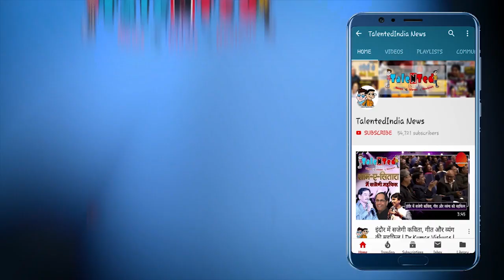Indore LokSabha का ये उम्मीदवार, क्या गिरा देगा Modi सरकार ? LokSabha Election 2019 | TNT News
मध्यप्रदेश की सबसे चर्चित लोकसभा सीटों में से एक इंदौर लोकसभा सीट अब एक बार फिर चर्चाओं में आ गई है। इस सीट स ेअब कांग्रेस और भाजपा के अलावा भी एक कद्दावर प्रत्याशी ताल ठोकने की तैयारी में हैं। यह प्रत्याशी 2018 के विधानसभा चुनाव मंे अस्तित्व मंे आई सपाक्स पार्टी के हैं। बताया जा रहा है कि सपाक्स पार्टी इंदौर लोकसभा सीट से राजपूत समाज के नेता शेरसिंह राणा को चुनाव मैदान में उतार सकती है। मंगलवार को सपाक्स पार्टी के राष्ट्रीय उपाध्यक्ष जोगेंद्रसिंह भदौरिया ने एक पे्रस वार्ता में इसकी जानकारी दी।